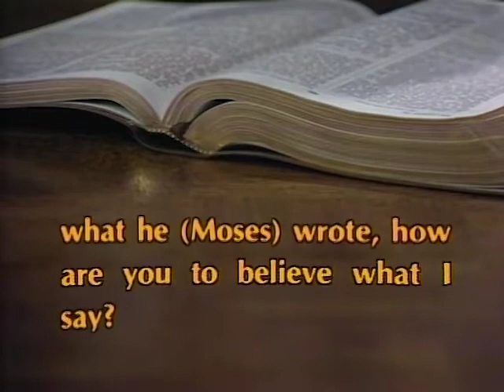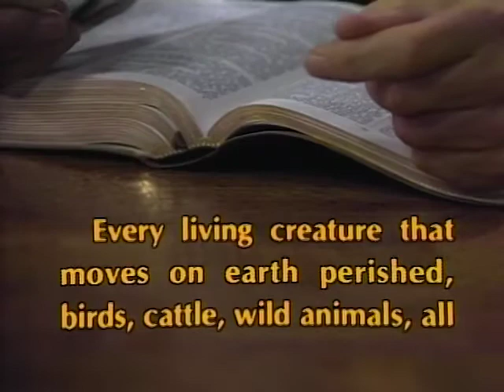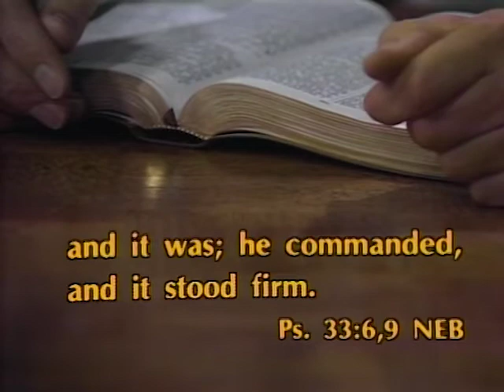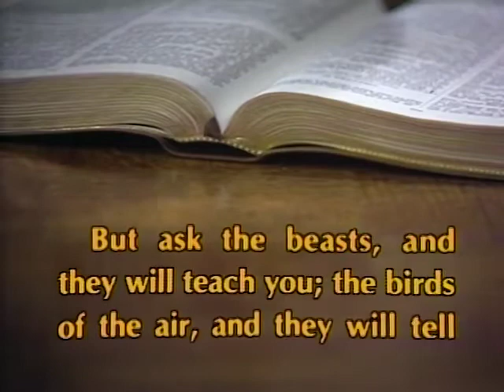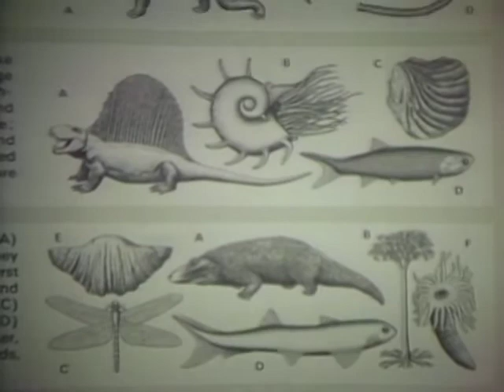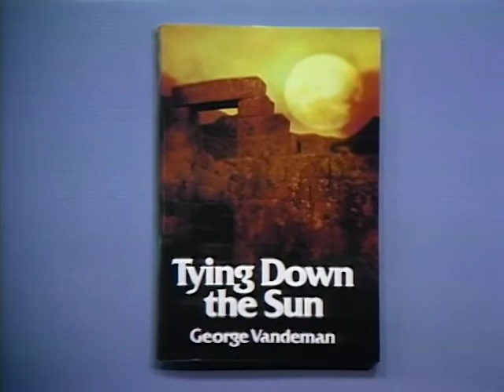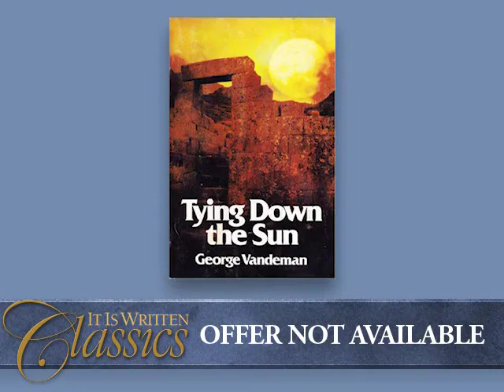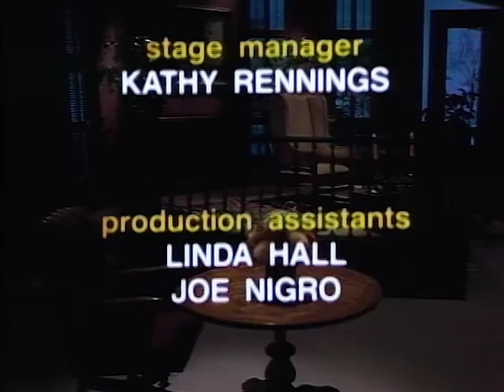When God Meets the Press - It Is Written with George Vandeman